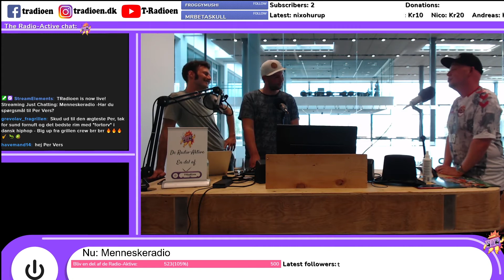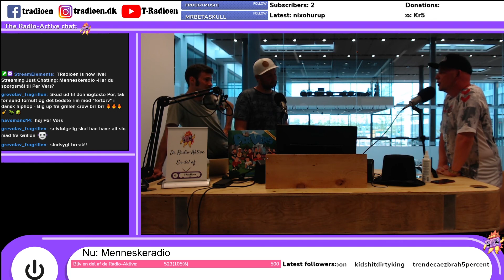Menneskeradio #2: Er Per Vers det perfekte menneske?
I dag skal vi byde velkommen til en ordsmed af rang! Foruden af være den første vinder af freestyle rap turneringen MC Fight Night, have optrådt for dronning til hendes majestæts 75 års fødselsdag og være konferiencier på Orange scene på Roskilde festival så er han også blev tildelt modersmålsprisen i 2014. Det er en stor fornøjelse at kunne præsentere Per Vers, der desuden er pladeaktuel med albummet: 45 omdrejninger, i denne uges program af Menneskeradio. Velkommen til, Per V.